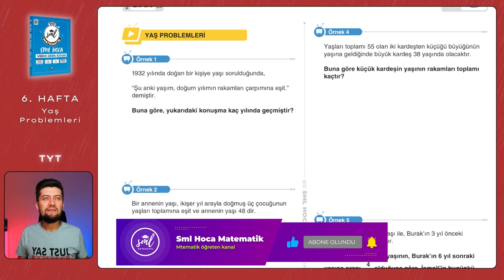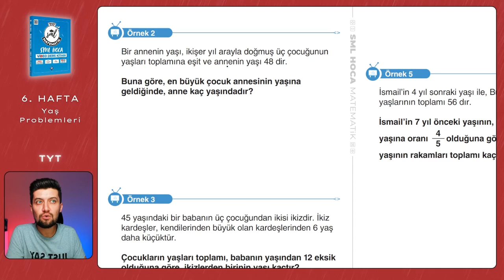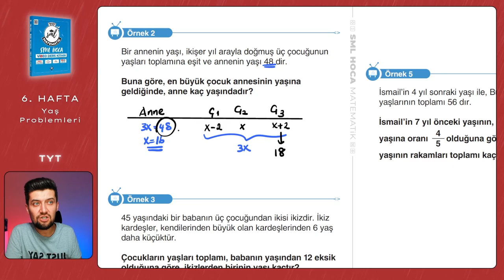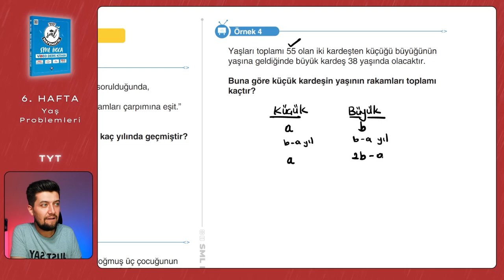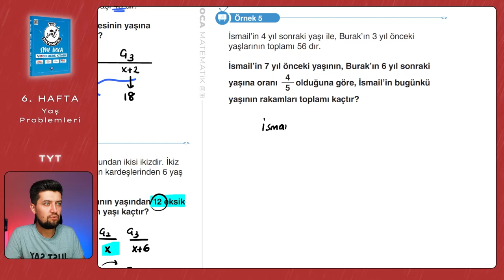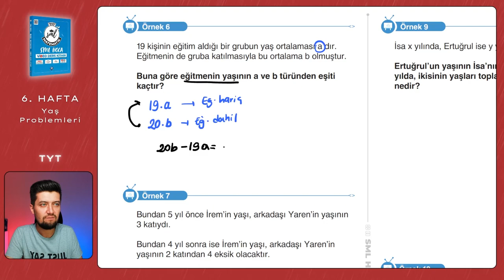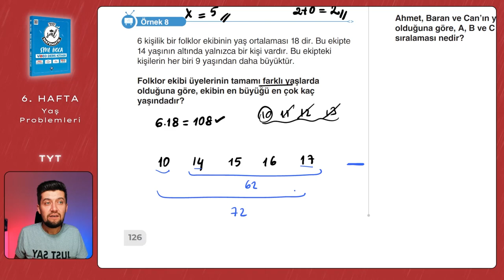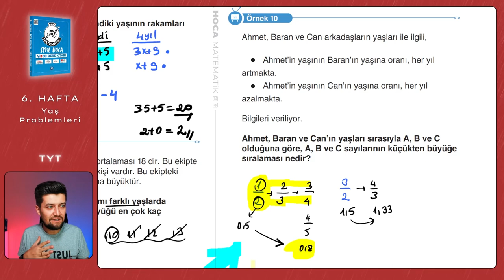TYT Matematik 2023 | Yaş Problemleri | 6. Hafta